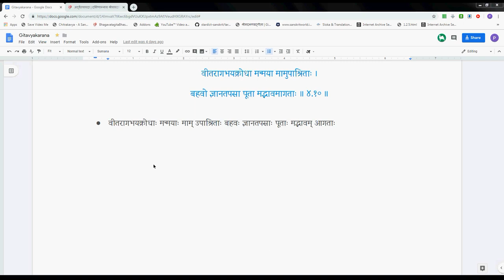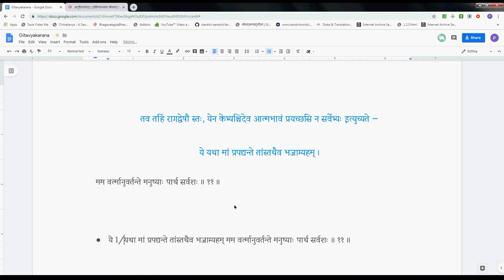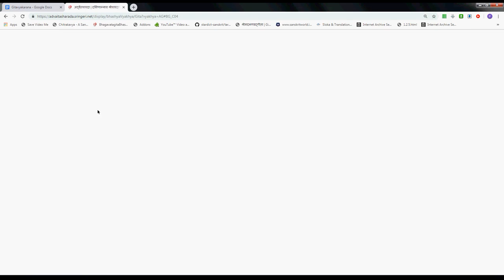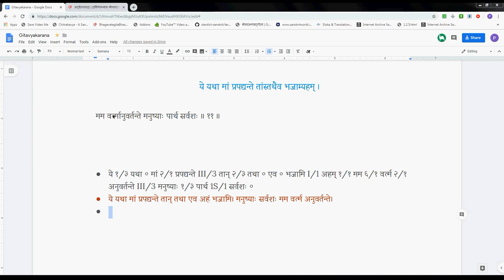Gitavyakarana 042 4 10 4 14 2019 07 15 #286